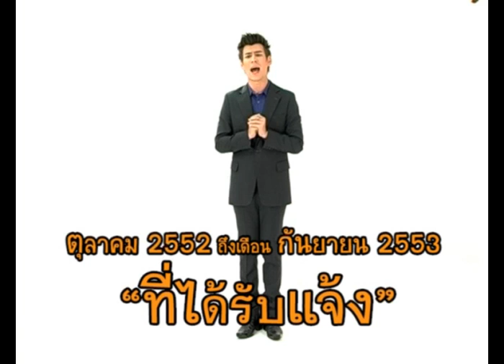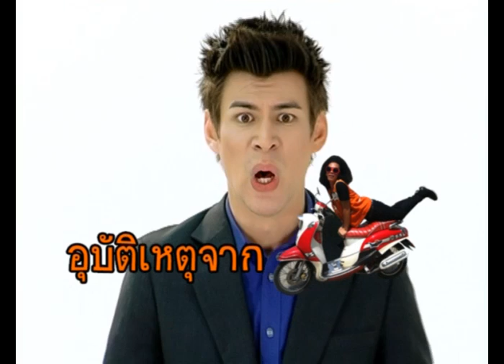ประกาศภาวะฉุกคิด 12 บริการสาธารณะ 1/3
ประกาศภาวะฉุกคิดเทปที่ 12 เสนอตอน บริการสาธารณะจ๊ะจ๋า กับเรื่องราวสะท้อนเหตุการณ์จริงของบริการสาธารณะในปัจจุบันที่เราจำลองมาให้ท่านได้รับชม ไม่ว่าจะเป็นรถไฟฟ้า แท็กซี่ หรือจะเป็นมอเตอร์ไซต์รับจ้างที่เรียกได้ว่าการบริการนั้นประทับใจไม่รู้ลืมกันเลยทีเดียว หากแต่เราจะหลีกเลี่ยงได้อย่างไร ตราบใดที่ท่านยังไม่มีรถยนต์ส่วนตัว ตราบนั้นท่านก็ต้องจำทนใช้ทางเลือกแห่งนี้เป็นหนทางเดียว แม้ว่าตัวเลขสถิติยอดอุบัติเหตุจากบริการสาธารณะจะพุ่งขึ้นเป็นเงาตามตัวก็ตาม และในเทปนี้จะได้พบกับ ท่านกำนันป้อ กรรมการบริหารการคมนาคมสาธารณะท้องถิ่นแบบบูรณการ ที่เดินทางข้ามยอดดอยเพื่อจะมาร่วมวิเคราะห์ปัญหาและหาทางออกเรื่องบริการสาธารณะไปด้วยกัน รวมไปถึงการทดลองสนุกๆจากคุณเอก ที่จะมาทดสอบและบันทึกสถิติในเรื่องเวลากับบริการรถไฟฟ้าทั่วเมืองกรุง สรุปสุดท้ายกับ Top Ten 10 สิบอันดับของบริการสาธารณะที่กำลังจะมีในไม่ช้านี้ และทั้งหมดนี้พบกันได้ในรายการประกาศภาวะฉุกคิด เทปที่ 12 บริการสาธารณะจ๊ะจ๋า!